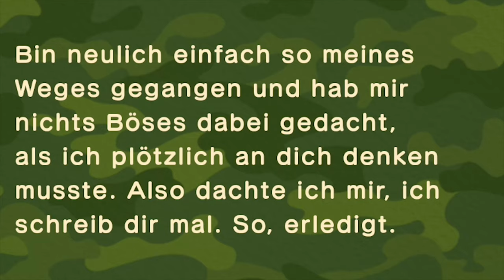Kürbisfeld und Baumplantage zum Selberpflücken 🎃「Animal Crossing New Horizons 🏝 #36」Gameplay deutsch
Wir legen ein Kürbisfeld an und richten die Baumplantage zum Selberpflücken für Carsten ein :3